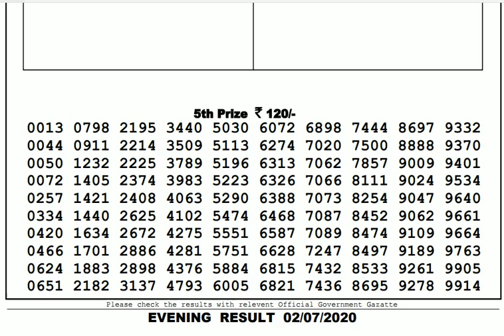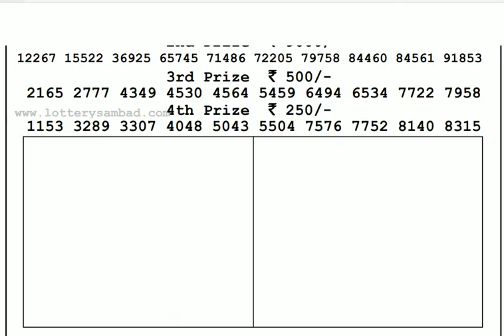Lottery Live I Lottery Results I Sombad Lottery 11.55am 04.00pm 08.00pm gdn